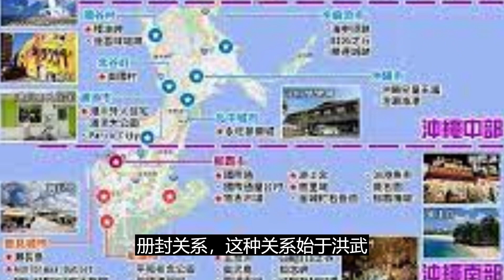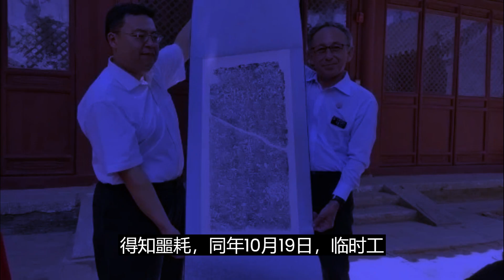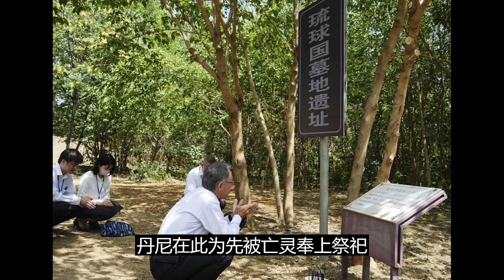冲绳知事访华要去通州祭拜，背后有一段琉球痛史